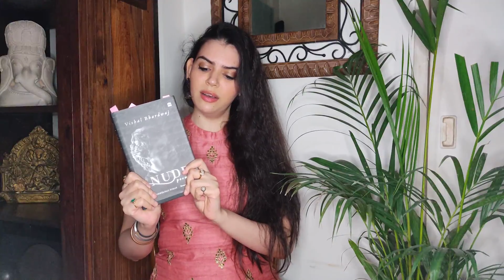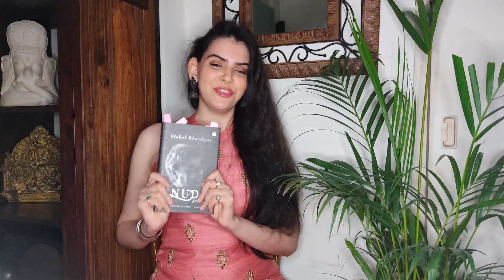Get The Book | Nude Poems | Vishal Bhardwaj | Hindi Poems | Urdu Poems | Poetry Reading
Hi there!

Welcome to ‘Get The Book’
Through this channel, I aim to help you read more, and hopefully, read better!

This week’s book is Nude Poems by Vishal Bhardwaj.

Video timestamps:
00:00 Intro
01:14 About the Author – Vishal Bhardwaj
02:00 About the book – Nude Poems
03:40 Reading poems from the book
07:12 Outro

XO

Get the book here:

- Nude Poems
- What I Know for Sure